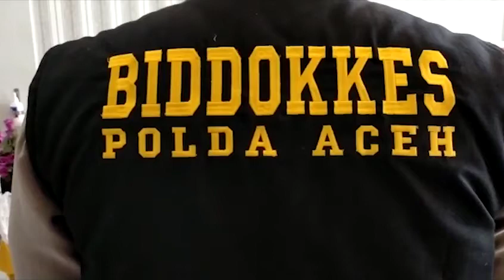KAPOLRES SIMEULUE ACEH SANTUNI PERSONIL SEDANG SAKIT MENAHUN, HUT BHAYANGKARA KE-74 Tahun 2020